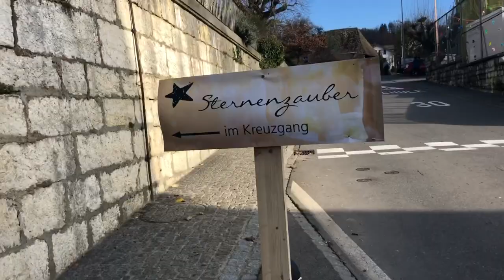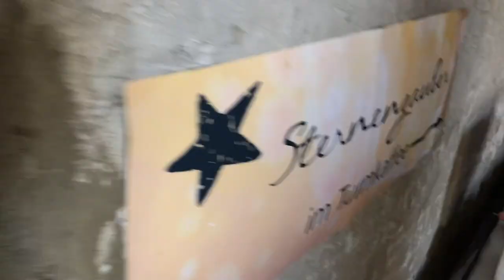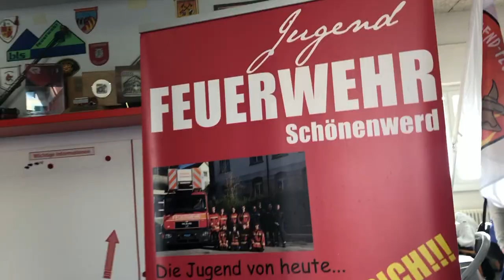«dailyVlog291» Sternenzauber - Markt in Schönenwerd - Hoftour